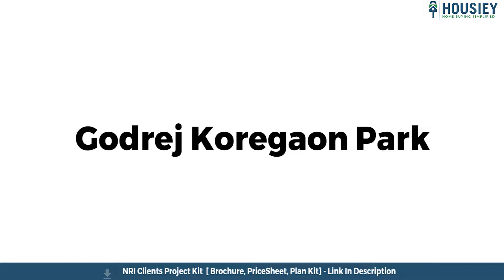Godrej Properties Koregaon Park Pune | Actual Location Tour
Godrej Properties Koregaon Park Pune Of  Actual Location Tour along with Godrej Koregaon Park Project overview & Review

✅Pros & Cons
✅Unboxing / Sample Flat Videos
✅3D Viewing

Visit Project Housiey Page -

Godrej Properties Koregaon Park project overview -
This project will be constructed on 3.7 acres of land parcel consisting of 4 towers, with each tower of B+G+UG+5LP+29 residential floors having 3 BHK, 4 BHK and Jodi residences apartments.

Godrej Koregaon Park Pune location  -
This project is located near passpost office, Koregoan Park NX, Pune with -
Kalyani nagar metro stn- 3kms
Phoenix Marketcity- 5 kms from the project

Godrej Koregaon Park Sample Flat amenities  -
Project has 30+ luxurious amenities likes of -
Clubhouse
Swimming Pool
Gymnasium
Kids Play Area
Jogging Track& many more

Godrej Properties Mundhwa Road carpet area
Project has 3 BHK, 4 BHK premium residences with -
3 BHK
4 BHK

Now let’s discuss the booking process -
1) Explain the complete project details along with the project 3D model
2) Will share the pricing & payment schemes
3) Will show the sample flat also

& then if the client likes the project, they can book by paying a token.

So everyone, this was the actual location tour of Godrej Properties newly launched project located in Koregaon Park NX, Pune